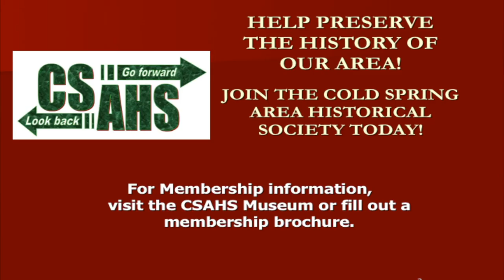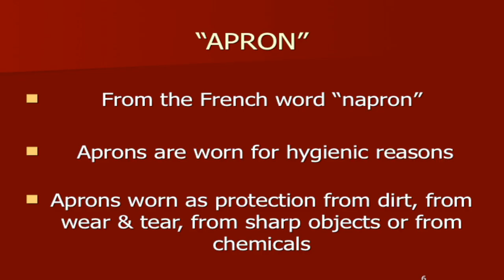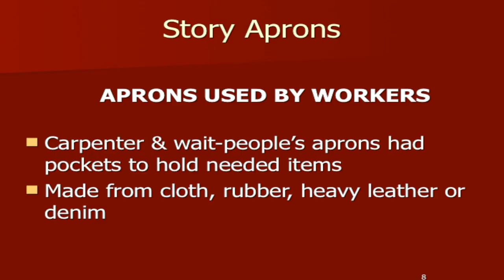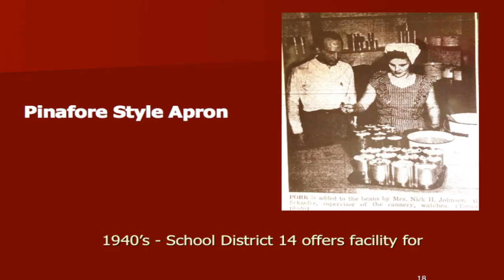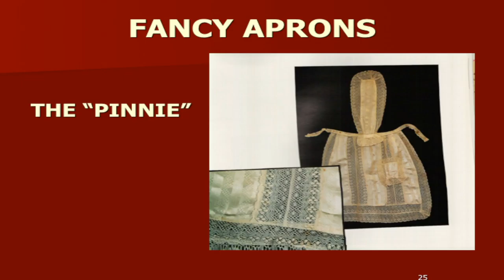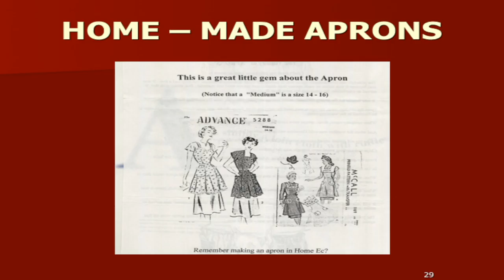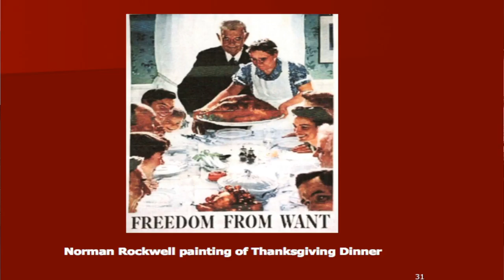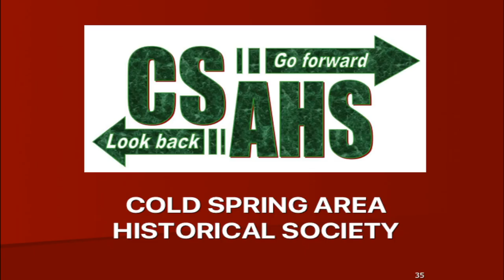Marilyn Brinkman Aprons CSHS